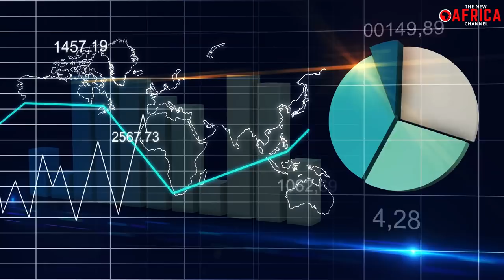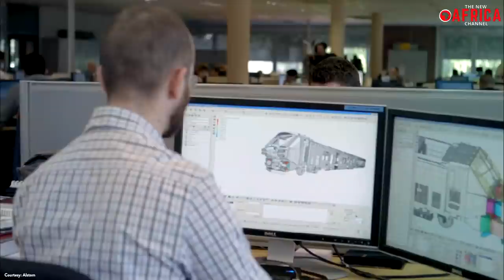10 Most Impressive Mega Projects In Algeria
10 Most Impressive Mega Projects In Algeria - In this video, we'll present the 10 most impressive ongoing construction projects in Algeria. The Algerian construction industry posted positive growth during the last few years, with  growth supported by large-scale investments through the 10 years, under which the government allocated $278 billion to develop various projects in the transport, housing, energy and education sectors.
Algeria is classified as an upper middle income country by the World Bank, as its gross national income per capita for 2019 was $4,010, a 0.75% increase from 2018. The gross domestic product of Algeria was 172 billion dollars  in 2020. With a population of about 43 million people, Industry contributes 61 per cent of the country’s GDP, services 30 per cent and agriculture 9 per cent. With a high demand for infrastructure improvement, the construction  industry is expected to expand over the next 5 years. According to reports, an estimated $215 billion will be invested by the country’s government in construction projects with, with particular emphasis on transport, hospital, water infrastructure, among others.